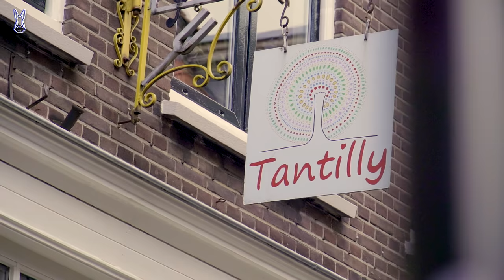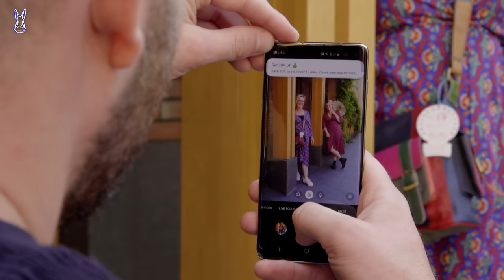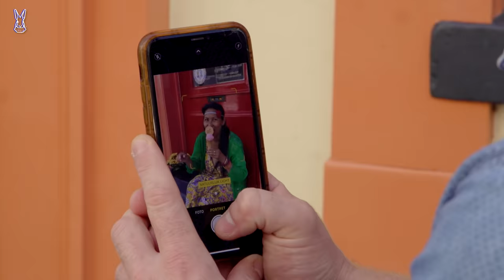NIELS & JOOST BEUNEN BIJ IN VROUWENKLEDING - Beunhazen | Gierige Gasten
In de derde aflevering van dit seizoen gaan Joost & Niels helemaal uit hun comfortzone. Ze gaan namelijk aan de slag bij een winkel met alleen maar vrouwenkleding. Tantilly in Deventer ontwerpt en produceert fair fashion in vrolijke printjes. Wie van de twee is de beste ontwerper, stylist en fotograaf? En steelt Joost of Niels de show in vrouwenkleding op de catwalk? Je ziet het in deze aflevering van Beunhazen.